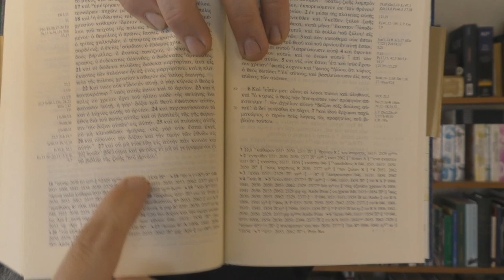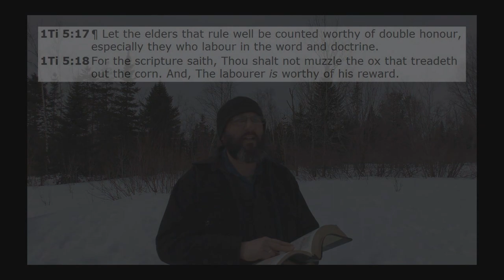Is The Bible More Important Than Jesus?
Proverbs 18:13  He that answereth a matter before he heareth it, it is folly and shame unto him.

Since so few people took the time to consider what I was saying in my video entitled, "Jesus Doesn't Save You, The Bible Does", I felt a need to show even more scriptures which prove that the written word of God is the most important thing on this earth. I will also be showing how God destroys nations which turn against his written word.